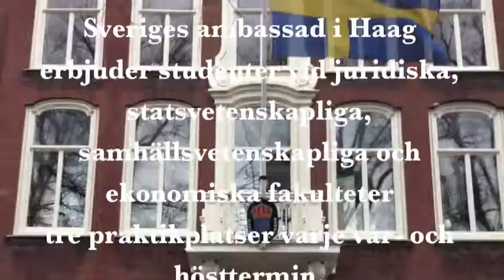Praktik på ambassaden i Haag, del 1!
Praktik på ambassaden i Haag VT 2016, del ett. Bilaterala avdelningen.